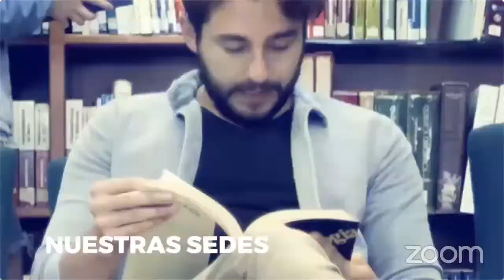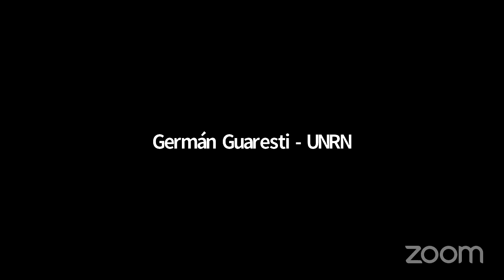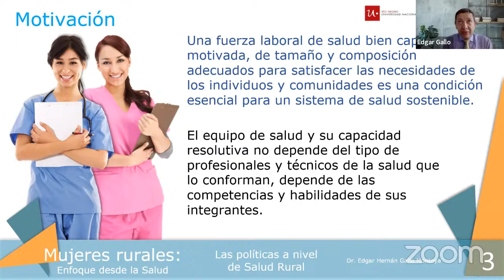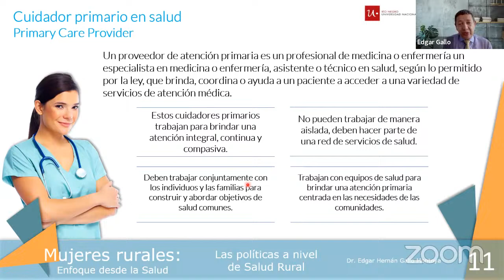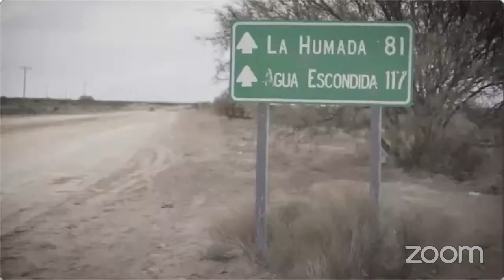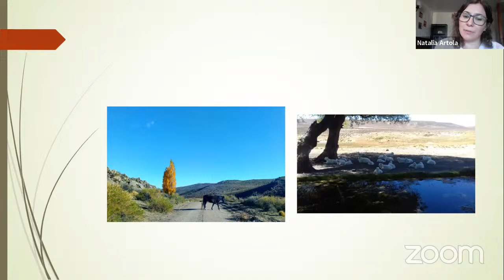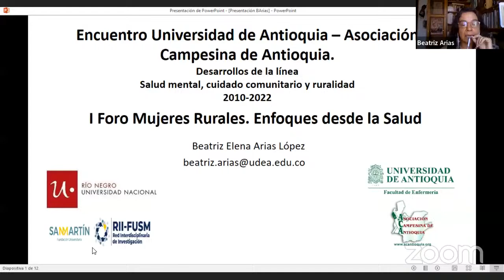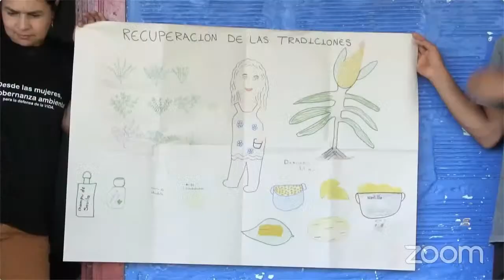1er. Foro - Conversatorio: Mujeres rurales - Enfoque desde la salud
La sede Sabaneta de la FUSM y la Universidad de Río Negro (Argentina)  te invita a este foro
El conversatorio  que tiene como objetivo, conocer las políticas para la mujer rural en cada país
y la relación con la cuádruple-hélice, identificando los retos, desafíos y oportunidades a fin
de mejorar su calidad de vida.

8:00 a.m - 10:00 a.m. hora Colombia
10:00 a.m - 12 :00 m hora Argentina

 Conoce la programación en la página web Fundación Universitaria San Martín